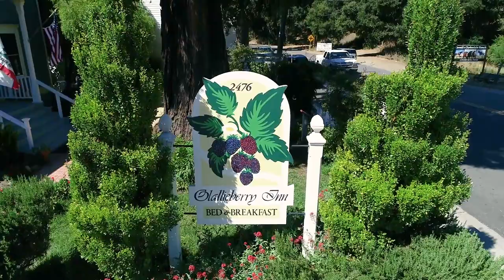Olallieberry Inn Bed and Breakfast in Cambria, California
Olallieberry Inn … a romantic boutique hotel, with the ambiance of a classic bed and breakfast, located in the seaside village of Cambria on California’s central coast. This 1865 built home is one of the oldest buildings in town and sets on the banks of the Santa Rosa Creek. A 130 year old Redwood tree greets guests from the inn’s front entry. Lush and colorful gardens can be enjoyed from the back deck. Olallieberry Inn offers a peaceful, serene and private oasis, yet you’re just a short walk to the finest restaurants, shops and galleries and is less than 10 miles from Hearst Castle.